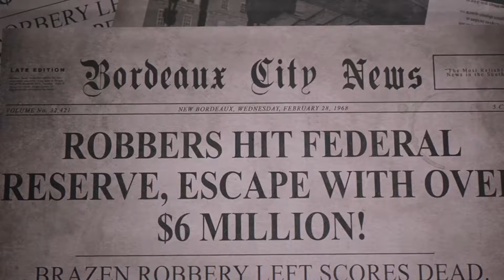Mafia 3 #004 | Alles auf Null gesetzt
Game selber spielen: Sparen Sie 67% bei Mafia III: Definitive Edition auf Steam (steampowered.com)
Kategorie: Third.Person-Shooter,  Action, Open-Word-Spiel
Titel: Mafia 3 Definitive Edition
Entwickler: Hangar 13
Plattform: PC

Das Spiel Mafia 3 spielt im Jahr 1968 in Louisiana in den Vereinigten Staaten. Im Mittelpunkt der Handlung steht der dominikanisch-italienischstämmigen Linclon Clay, der in ärmlichen Verhältnissen aufgewachsen und bereits sein ganzes Leben auf der Suche nach einer Familie ist.